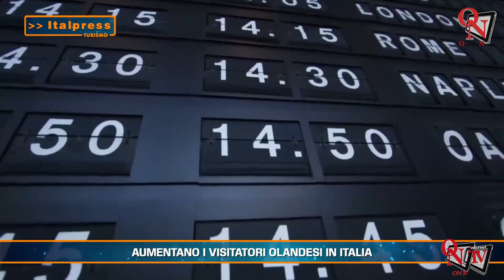Turismo Magazine - 04-2024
Turismo Magazine -  In questa edizione: - 75 milioni per i siti Unesco - Aumentano i visitatori olandesi in Italia - La Generazione Z e i Millennials scelgono le mete sui social